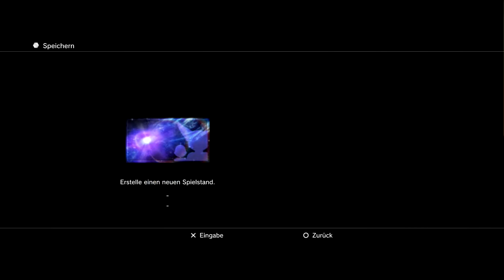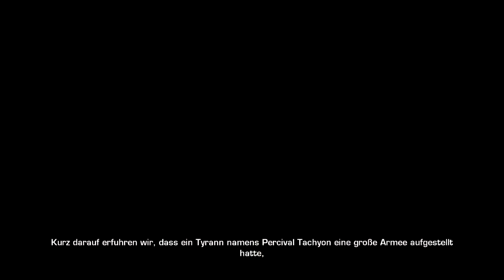Ratchet and Clank A Crack in Time #01 Alle Zeit des Universums (720p60/PS3/German)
Hallo Leute,
ich möchte für euch Ratchet and Clank A Crack in Time zocken und hoffe ihr habt viel Spaß beim zuschauen.

In diesem Game wird die Future - Reihe zu Ende geführt und ihr erlebt den Abschluss der 2007 in Tools of Destruction beginnenden Story.

Gespielt ist das ganze auf der Playstation 3 in 720p und das Spiel kam 2009 auf den Markt.

Es geht los: 1:55